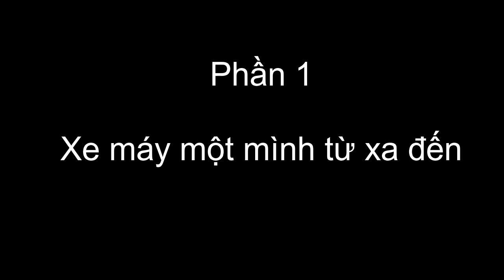#24 VÃNG CẢNH CHÙA KHAI NGUYÊN TẠI THỊ XÃ SƠN TÂY, HÀ NỘI-VIẾNG THĂM CHÙA KHAI NGUYÊN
Xe máy một mình từ xa đến
Vâng, kính chào Quý vị và các bạn quay lại với Luyện thư pháp- Lâm Ngọc Hiếu.
Vài gần đây, khách phương xa rất nhiều người tìm đến chùa Khai Nguyên ở xã Sơn Đông, thị xã Sơn Tây, thành phố Hà Nội. Đặc biệt, những ngày cuối tuần, các phật tử, hoặc những người mộ Phật đạo cùng các em học sinh đến chùa rất nhiều. Có những hôm, trên chuyến xe buýt, tuyến số 74 từ bến xe Mỹ Đình đông chật khách về chùa.
Tôi là Lâm Ngọc Hiếu, viết thư pháp đầu xuân tại Đền Và, thị xã Sơn  Tây. Nhà tôi cách chùa Khai Nguyên không xa lắm. Hôm nay tôi cùng Quý vị và các bạn vãng cảnh chùa Khai Nguyên.
Xin Quý vị lưu tâm đó là có hai ngôi chùa có tên là Khai Nguyên ở Hà Nội, một ngôi tọa lạc tại quân Tây Hồ và một ngôi tọa lạc tại thôn Khoang Sau, xã Sơn Đông, thị xã Sơn Tây.
Lịch sử hai ngôi chùa hoàn toàn khác nhau, nhưng khi đến vãng cảnh, quý vị và các bạn sẽ trầm trồ trước bàn tay lao động tài hoa con người Việt Nam chúng ta.
Để hiểu sâu hơn về lịch sử, chúng ta phải đến chùa và hỏi sư thầy trụ trì thì mới sáng tỏ được.